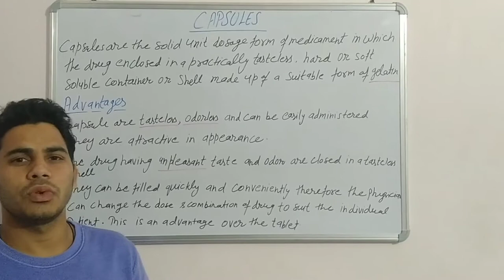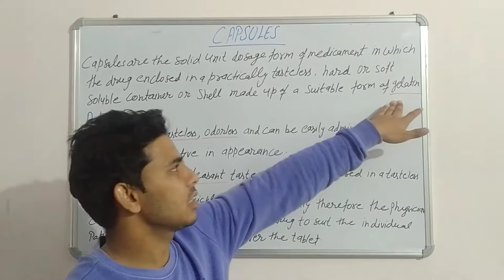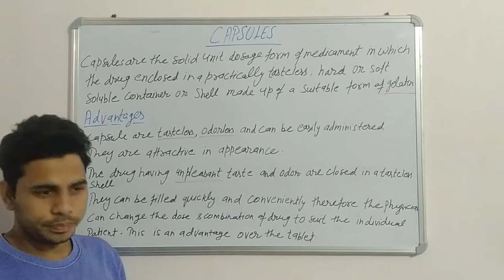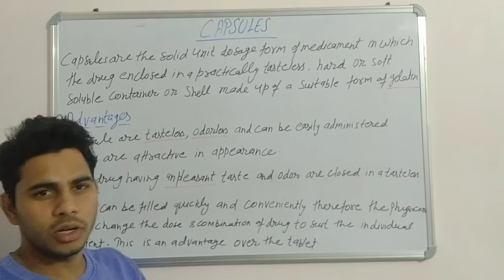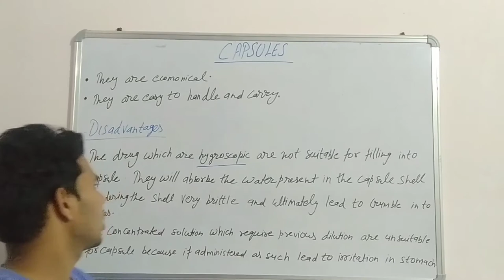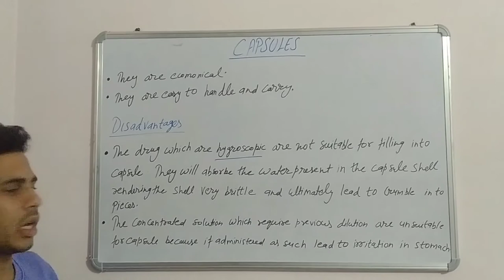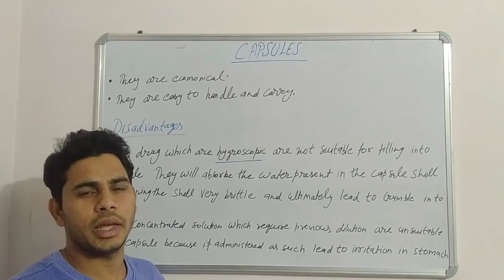💊💊Capsules💊💊( L-1)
✓Topic- Capsules
✓ types of Capsules
✓कैप्सूल क्या होता है
✓Size and Shape of Capsules

✓Parts of Capsules
✓संपूर्ण जानकरी

# Manufacturing of Capsules
# Pharm Worrier Hub